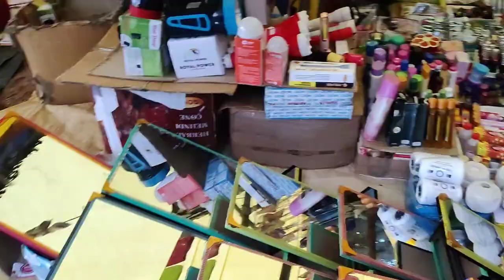Saraguja Aadiwasi Local Market || Tribal Market Sarguja Chhattisgarh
Saraguja Local Market || Tribal Market Sarguja Chhattisgarh